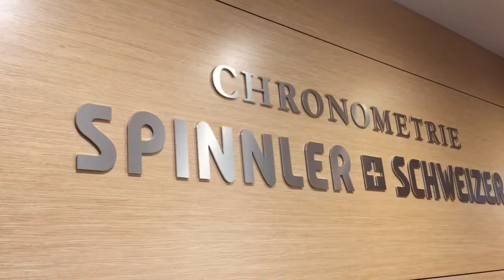Roger Schweizer von der Chronometrie Spinnler + Schweizer präsentiert Classic Uhren